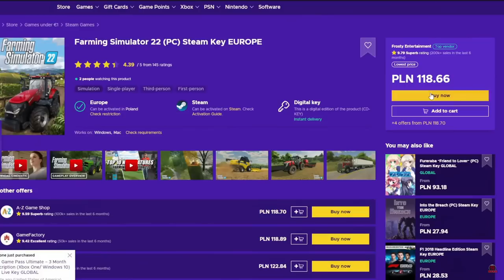Work In Progress🔨 KOLONIA 🔹100%🔹Kiedy premiera?🤔 Bitwa o ModHub już trwa!⚔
Zostaw:
👍i🔔

Siema, siema! Ja jestem Rajot a to jest seria z WIP Kolonii 1990 czyli mojej mapy którą, konvertuję z FS19 do Farming Simulator 22!
Wszystkie potrzebne informację podaję w odcinku, więc polecam oglądać całość!